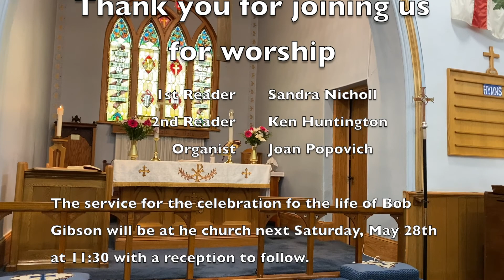The Sixth Sunday of Easter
Mary 22nd , 2022